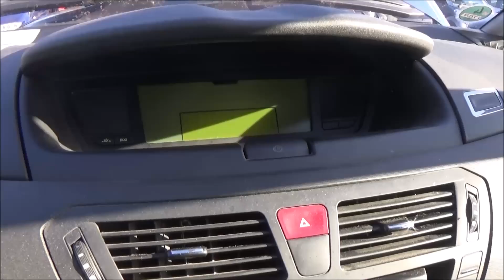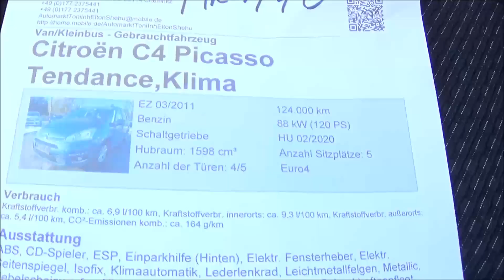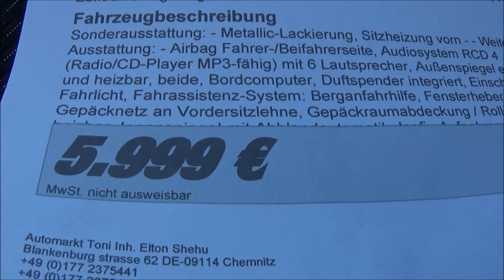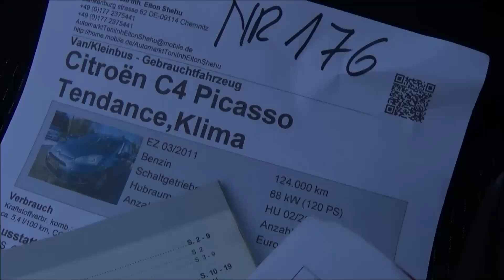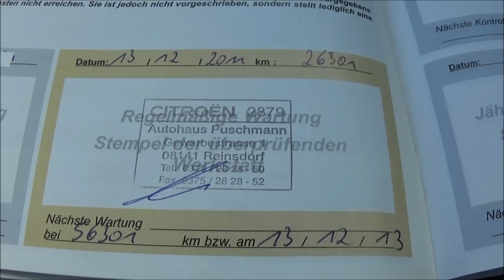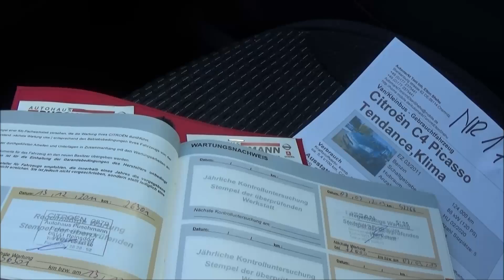Auta z Niemiec #9/02/2019: CITROEN C4 /Chemnitz/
Weryfikacja auta dla klienta z Tarnowa. W sobotę auto sprawdzone, a w poniedziałek kupione - klient przyjechał po citroena lawetą.

Citroen C4 Picasso, 1.6 benzyna, 120 KM, 124.000 km, 2011r., 5.490 euro.
Auto niemieckie.
2. właścicieli (1. salon, 2. od 2011r. prywatna osoba).
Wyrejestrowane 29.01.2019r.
Serwisowanie: 2 wpisy z salonu Nissan-Citroen (to jedna firma) w 2011 i 2013r. W komorze silnika informacja o wymianie oleju w 04/2018 przy 115.000 km.
Ostatni przegląd techniczny wykonany w 02/2018 przy 113.000 km, ważny do 02/2020r.
Czujnik lakieru nie wykazuje ponownego lakierowania: wskazania po 90-120. Na plastikowych elementach: zderzaki, przednie błotniki - nie widać śladów naprawy.
Rysy na tylnych drzwiach prawych.
Rysy na tylnych drzwiach lewych: nad klamką i na krawędzi drzwi.
Wgniotka na tylnym lewym błotniku.
Szyby oryginalne Citroena: boczne z 2010r., czołowa po wymianie w 2017r.
Opony letnie Hankook 2013r. w słabej kondycji (felgi stalowe).
Opony zimowe Goodride 2018r. w bardzo dobrym stanie (felgi stalowe + kołpaki).
Tarcze z przodu w dobrym stanie, z tyłu gorsze (widoczne wykrawędziowanie).
Diagnostyka - brak błędów.
Auto podczas jazdy próbnej (krótkiej, brak tablic) zachowywało się bardzo poprawnie.
Elektryka OK.
Czujniki parkowania OK.
Klimatyzacja OK.
Silnik odpalił natychmiast, pracuje równo, bardzo cicho, nie traci obrotów, nie faluje.
Skrzynia biegów OK (pocięty/przetarty mieszek dźwigni biegów).
Sprzęgło OK.
Podgrzewanie siedzeń OK.
Ewentualne stuki w zawieszeniu, układ jezdny, kierowniczy - niesprawdzone (za krótki odcinek jazdy próbnej, tylko po placu, do 3. biegu i po ośnieżonej bocznej drodze).
Auto nie było oglądane na podnośniku.
Hak - w bagażniku.
Auto brudne w środku - do generalnego czyszczenia.